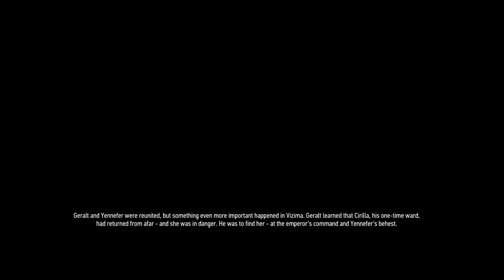The Witcher 3: Wild Hunt - Part 5 (OLD)